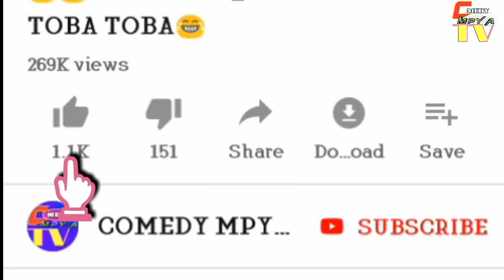😂MAI ZUMO _UTAMU WA YANGA UNAWEZA KUUMWA KISUKARI 😂😂